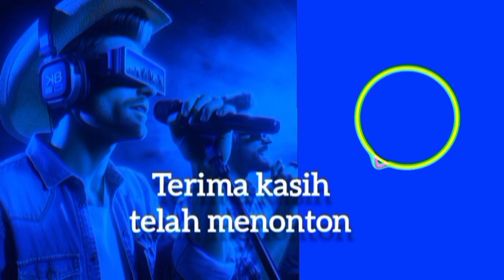Indecision - Dyalla | Dance &Elektronik | Copyright Free Music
Kali ini tidak membuat konten tentang menggambar/melukis, tetapi konten yang lain, tujuannya hanya membuat kreasi dan hiburan saja.

Lagu:     Indecision - Dyalla
Genre:    Dance & Elektronik

Lagu ini hanya untuk dinikmati/didengarkan saja. Bila tertarik mempergunakannya silahkan langsung ke sumbernya yaitu YouTube Audio Library.

Gambar-gambar AI dihasilkan oleh :
      - Bing: Chat with AI & GPT-4
      - Copilot

Lv9Reg